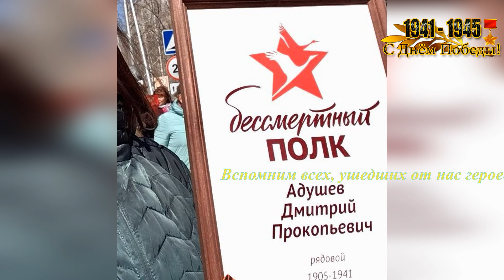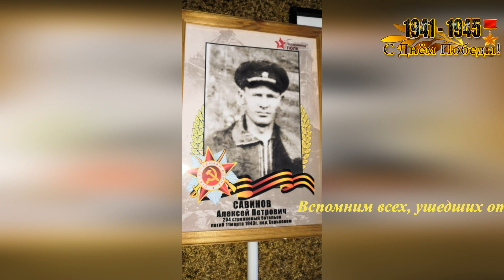Нижневартовск/ДеньПобеды Бессмертныйполк 2020г в Дни пандемии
Культурно-Просветительское Общество "Украина" г. Нижневартовск поздравляет всех с 75- летием великой Победы!
Коллаж.

Композиция
Прадедушка
Исполнитель
Роман Мишуков
Альбом
Прадедушка
Лицензиар
The Orchard Music (от лица компании "Chemodanov Production")

Композиция
Олег Газманов
Исполнитель
GazmanovVideoПевец, композитор, поэт. Народный артист России, кавалер
ордена почёта России, 15-кратный лауреат фестиваля «Песня года», 7 - кратный обладатель национальной премии «Овация», лауреат одного из наиболее авторитетных международных фестивалей "The World Music Awards", Посол доброй воли детского фонда «ЮНИСЕФ» в России.